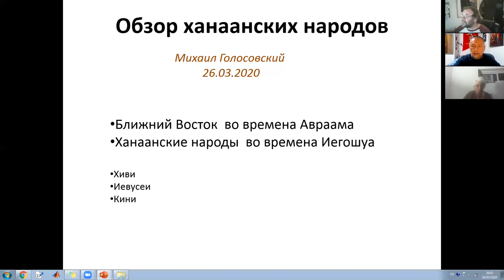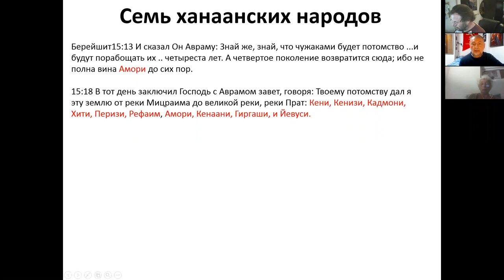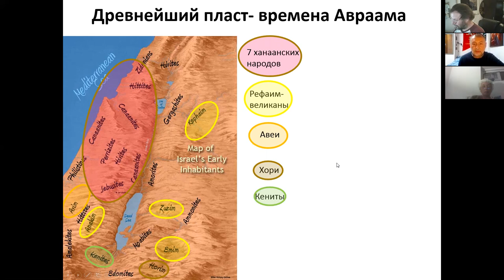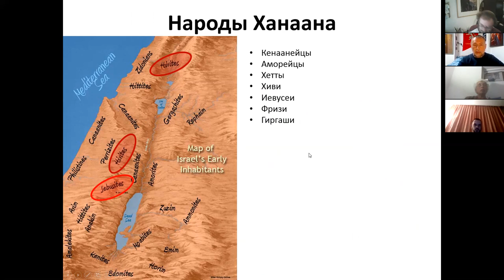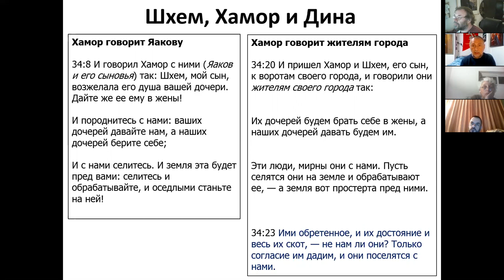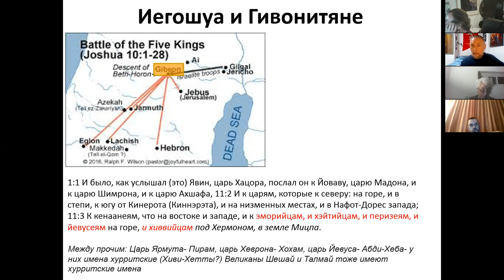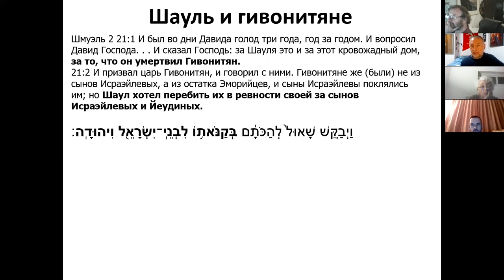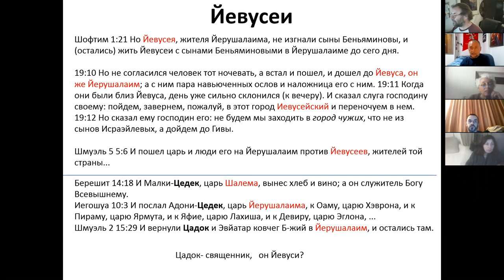Обзор древних ханаанских народов, д-р Михаэль Голосовский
“Аргументы и факты – Тора в свете научного анализа”